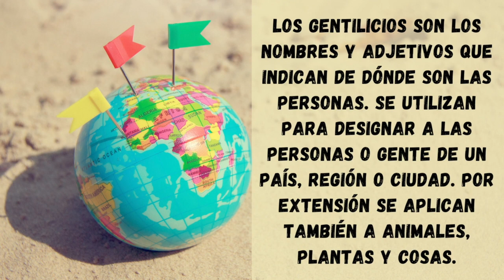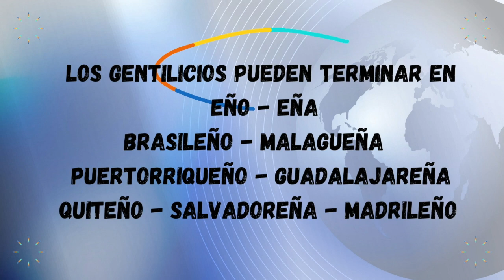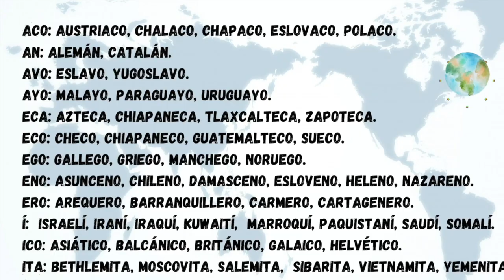QUÉ SON LOS GENTILICIOS ¡Comenta el tuyo! Yo soy colombiana 🇨🇴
😎 De acuerdo al lugar de dónde naciste; ¿cuál sería tu gentilicio? Por ejemplo: peruano, ecuatoriana, boliviano, francés, mexicana, argentino... etc.